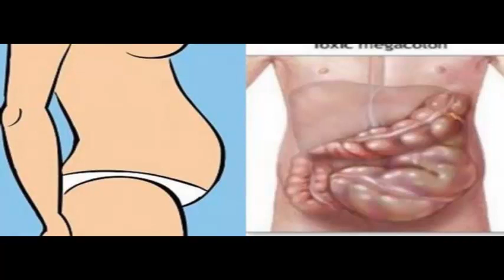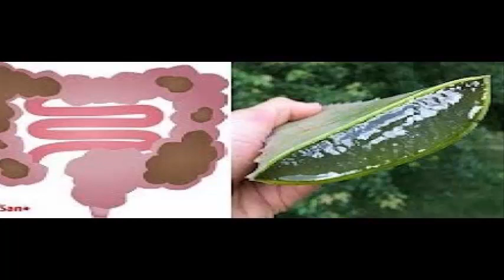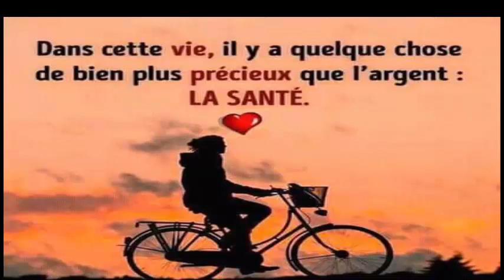Eliminer le ventre gonflé en 60 secondes avec cette recette,Enlevez 7 kilos de déchets de son côlon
Il pensait qu'il etait gros après d'Enlevez 7 kilos de déchets de son côlon en quelques jours avec cette recette puissante et facile a preparer,Prenez ceci pendant 4 jours et débarrassez vous de la graisse du ventre,